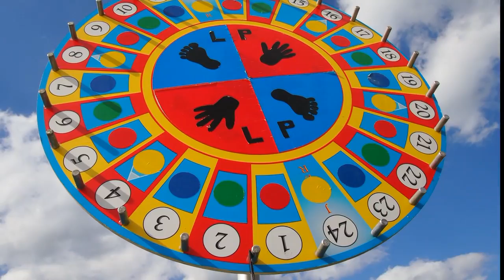Dmuchany ring bokserski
Wynajem dmuchanych atrakcji plenerowych we Wrocławiu i na dolnym śląsku. Zapraszamy

Dmuchany ring bokserski to atrakcja przeznaczona zarówno dla dzieci, jak i dla dorosłych. Nasze dmuchawce i trampoliny zawsze zadbane a obsługa profesjonalna. Dmuchana kolekcja sport to także m.in sumo. Obsługujemy imprezy we Wrocławiu, Jeleniej Górze, Zielonej Górze, Lubinie, Polkowicach Głogowie, i całej Polsce.